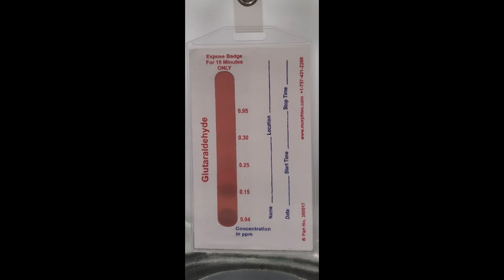ChromAir Glutaraldehyde Badge Exposure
ChromAir Glutaraldehyde badges are available to customers in the United States on amazon.